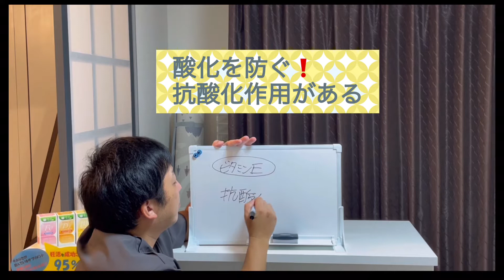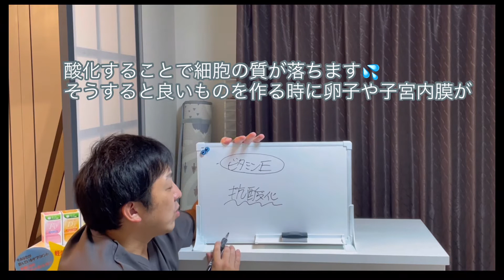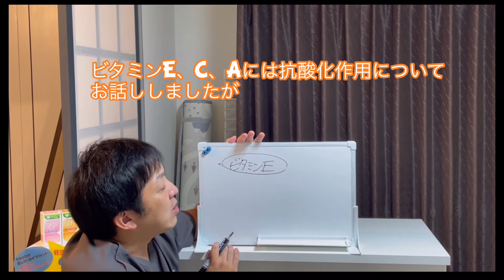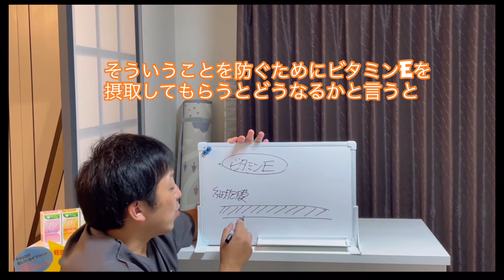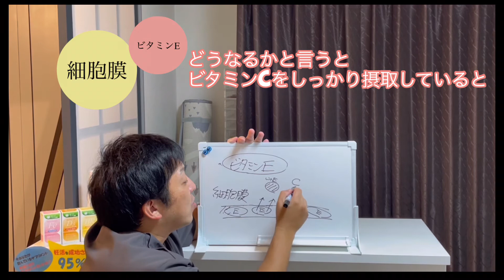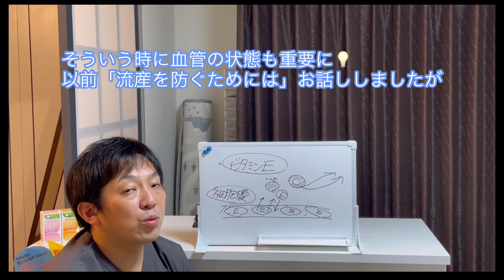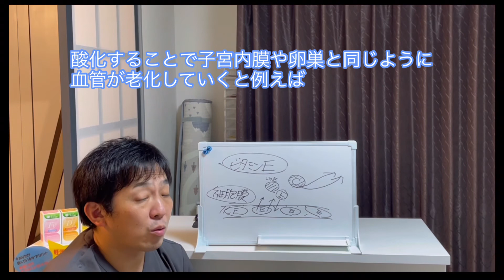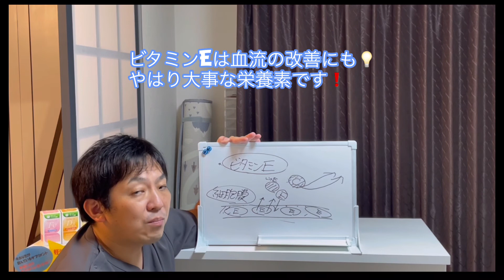【妊活と栄養素】抗酸化作用で細胞の老化を防ごう！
『妊活経験がある『子宝妊活アドバイザー山盛栄寛（やまもりしげひろ）』がお伝えする『妊活から産後ケア』

このチャンネルでは、赤ちゃんが欲しいと妊活を頑張っているあなたが、早く授かれる為のヒントから無事に授かれる事が出来た方が快適なマタニティライフ、産後の育児生活を送る為の身体のケアをお伝えしています。

【妊娠する為の栄養法〜ビタミンE〜】というお話です。

妊娠に近づく為に栄養の摂取は重要！
今回はビタミンEについてお話しています。

「酸化する」どういう状態かわかりますか？

細胞でいうと「老化する」と同じ意味になります！これを予防する為にビタミンEは関係しています。

詳しくは動画をご覧下さいね。

🔹妊活無理カウンセリング受付中🔹
遠方の為、通院ができない方でも大丈夫！ご希望の方はこちらから
「YouTubeみました！無料カウンセリング希望です！」とメッセージを下さい👍